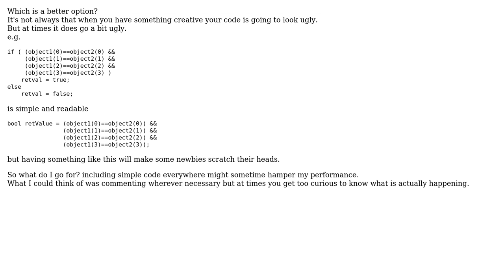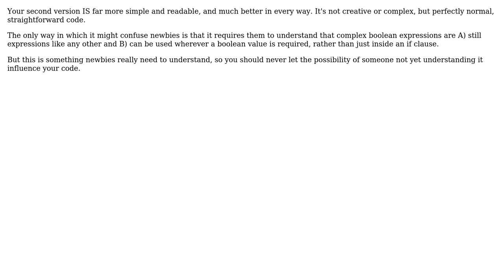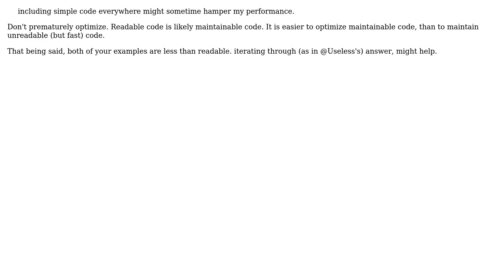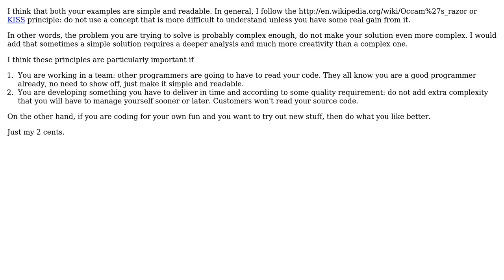creative & complex vs simple and readable (6 Solutions!!)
creative & complex vs simple and readable

With thanks & praise to God, and with thanks to the many people who have made this project possible! | Content (except music & images) licensed under CC BY-SA | Music | Images & others | With thanks to user Useless user Shirish11 user Seshagiri T.V. user NoChance user Michael Borgwardt user gnat user Giorgio user Chris Bye and the Stack Exchange Network Trademarks are property of their respective owners. You are responsible for your own actions.